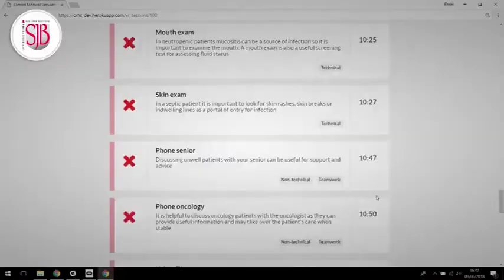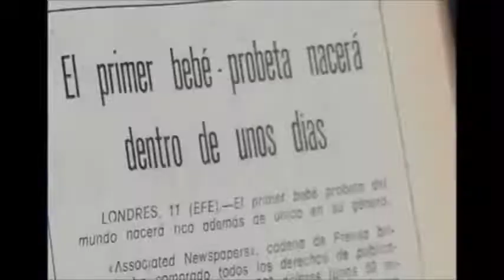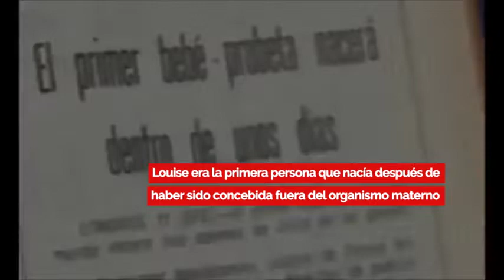📅 SE FUNDA MOYOBAMBA📅 UnDíaComoHoy Efemérides 25 JULIO, te los cuenta KIKE BRAVO en PBO Willax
SE FUNDA

📅Los sucesos de UnDíaComoHoy 25 JULIO en el Perú y el mundo, te los cuenta el Tigrillo en PBOenWillax